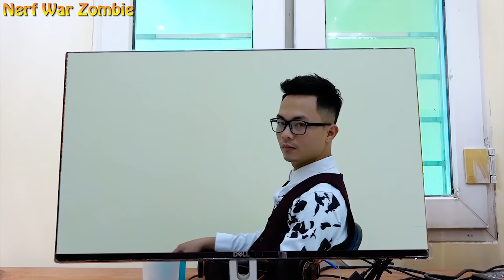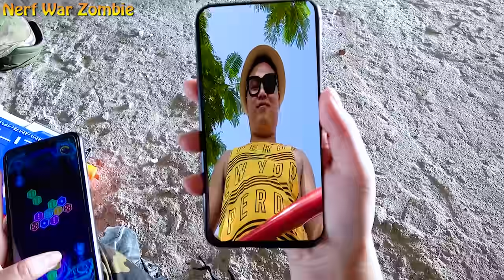Nerf War Zombie: Couple Spider Man Warrior Nerf Gun Fight Criminal Group Defeat The Vampire